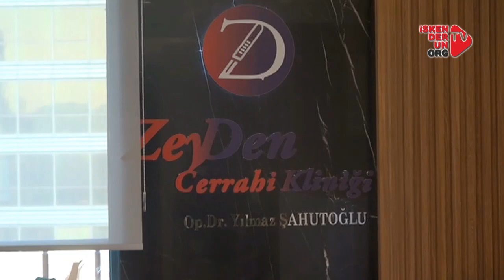Dr. Şahutoğlu ZEYDEN cerrahi kliniğiyle hastalarının hizmetinde…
Uzun yıllar Kamu ve Özel Hastanelerde Genel Cerrah ve yönetici olarak başarıyla görev yapan Op. Dr. Yılmaz Şahutoğlu, ZEYDEN cerrahi Klinik adı altında kurduğu özel sağlık kuruluşunda hasta kabulüne başladı.
Uzun yıllar İskenderun’da ve çevre bölgelerde hem kamu, hem de özel sektör de genel cerrahi alanında yürüttüğü başarılı çalışmalarıyla adından söz ettiren Op. Dr. Yılmaz Şahutoğlu, özel sağlık kuruluşunun kapılarını İskenderun.org ekibine açtı.
 İkiz çocukları Zeynep ve Deniz’in adlarının kısaltımıyla ismi oluşan ZEYDEN Cerrahi Kliniği hakkında bilgi veren Op. Dr. Yılmaz Şahutoğlu “Hizmeti bundan sonraki süreçte bilgimiz, tecrübemiz, deneyimli ve güler yüzlü ekibimizle ZEYDEN kliniği çatısı altında devam ettireceğiz” dedi.